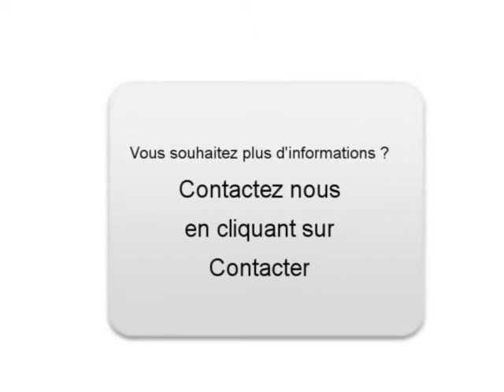Achat Vente une Toyota Land Cruiser Ploërmel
A vendre à  Ploërmel  Occasion automobile Toyota Land Cruiser de 138800 Km.
automobile occasion Autoenvideo : Achat Vente une Toyota Land Cruiser  Ploërmel  Morbihan